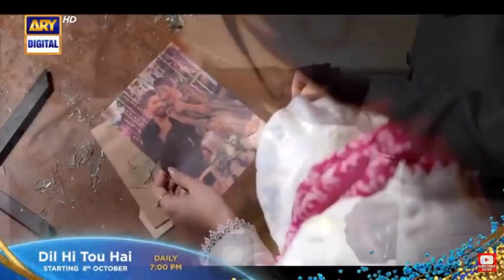Dil hi tou hai 🎼OSTHassan Hayat Khan